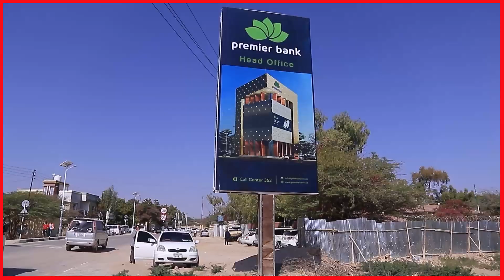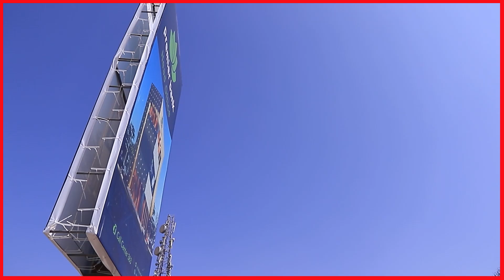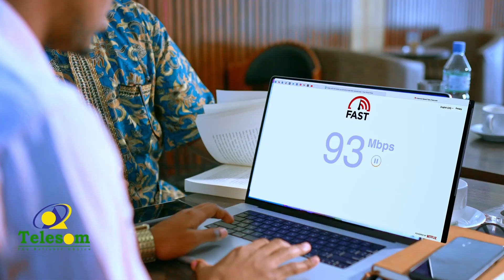PREMIER BANK oo dhisme casriya ka dhagax dhigay Hargeysa.